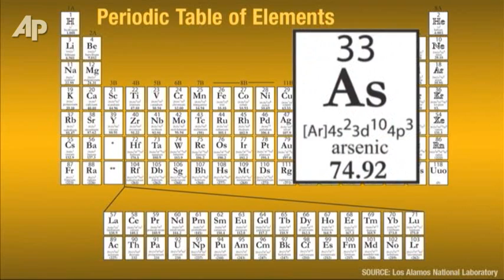FDA Disputes TV Suggestion of Apple Juice Risk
The federal Food and Drug Administration and toxicologists are disputing suggestions by television show host Dr. Mehmet Oz that trace amounts of arsenic in many apple juice products pose a health concern. (Sept. 15)